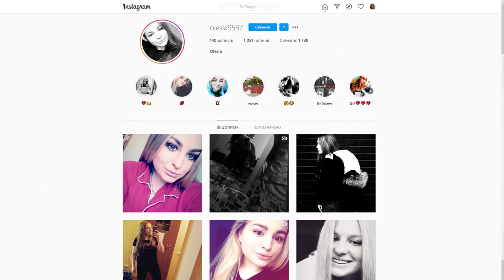ЖІНКИ В БОКСІ | Стереотипи, труднощі, досягнення. Боксерка Олеся Крисюк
Сім чемпіонств України з травмою ключиці

Олеся Крисюк - семикратна чемпіонка України, учасниця чемпіонатів Європи, чемпіонату Світу, переможниця міжнародних турнірів класу А та міжнародних зустрічей.